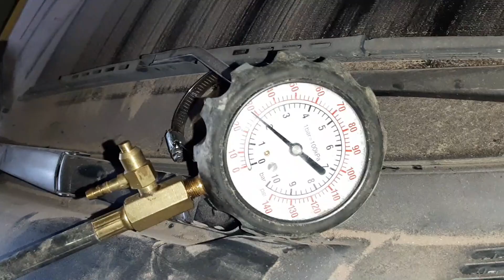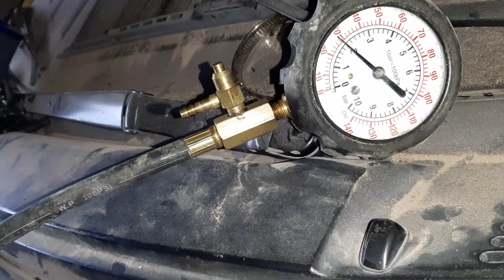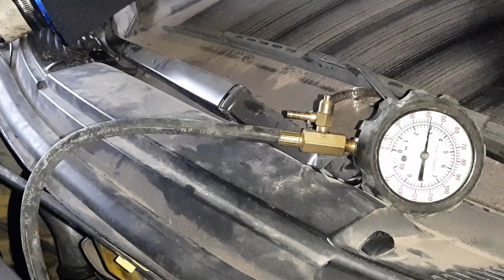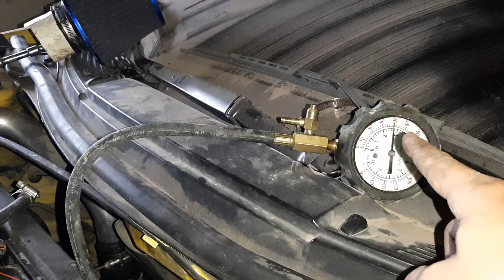Como Medir Presion de Combustible en Corolla 1zz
ASI QUITAMOS EL SEGURO Y MEDIMOS LA PRESION
🚕📞BRINDAMOS AYUDA GRATIS🌎, WE GIVE HELP FREE 💸